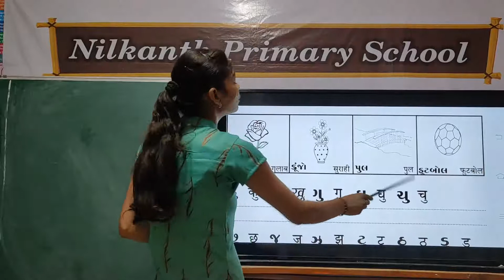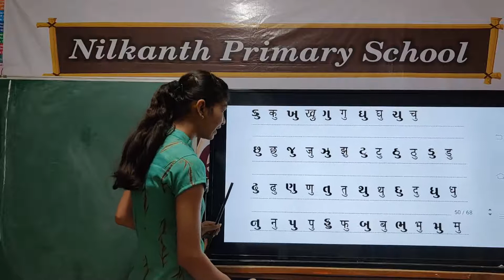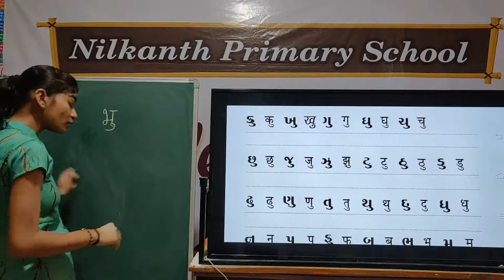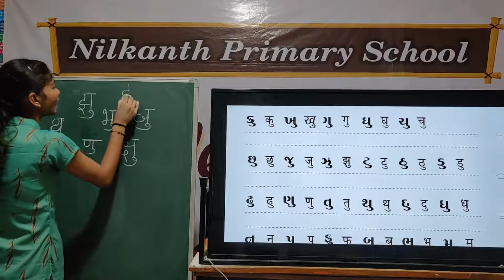Hindi std 1 page 50